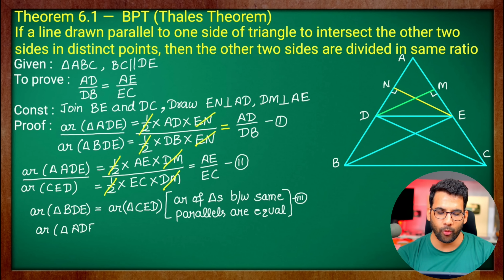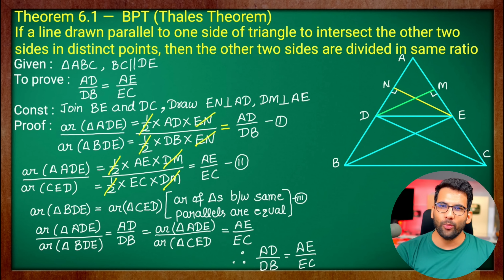BPT Theorem class 10 || Thales Theorem || Theorem 6.1 triangles Maths NCERT CBSE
MATHS

Mandeep (MKR)